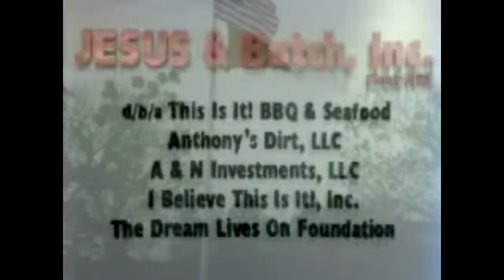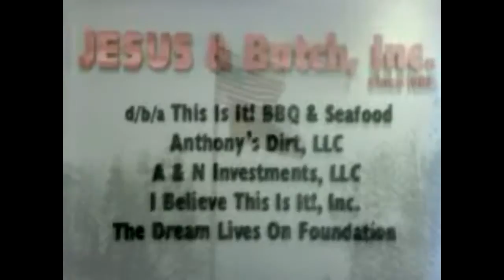THIS IS IT CORPORATE GRAND OPENING (SHORT VERSION)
This is it bbq corporate grand opening (short version)